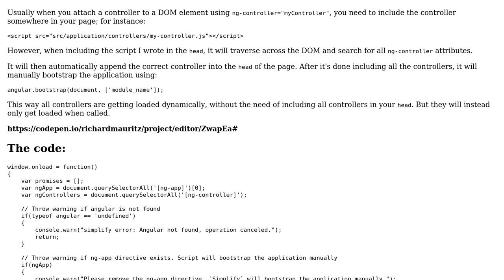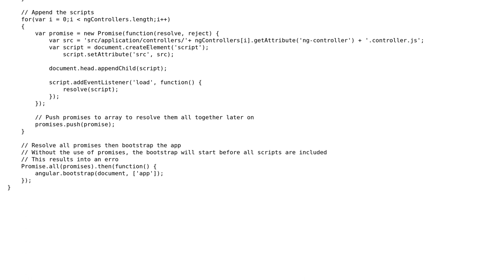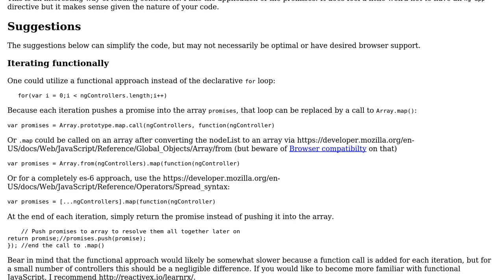Script to load controllers dynamically for AngularJS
With thanks & praise to God, and with thanks to the many people who have made this project possible! | Content (except music & images) licensed under CC BY-SA | Music | Images & others | With thanks to user SAM OnELA user Red and the Stack Exchange Network Trademarks are property of their respective owners. You are responsible for your own actions.